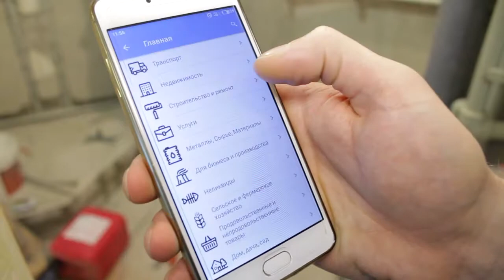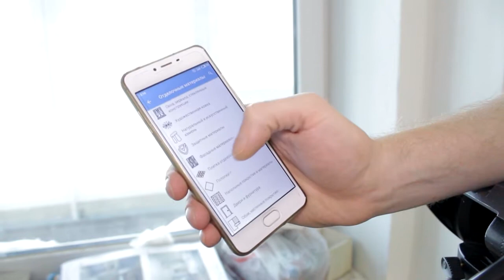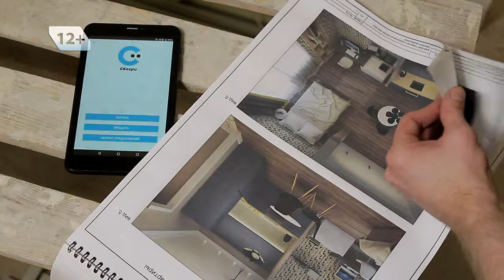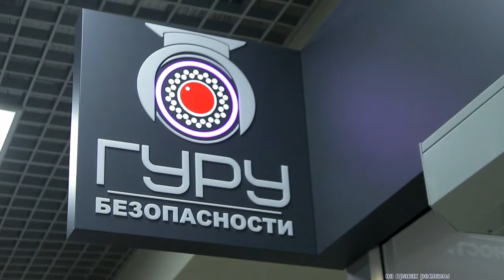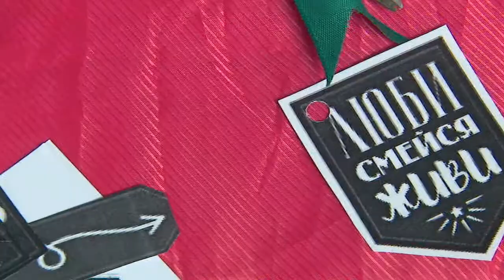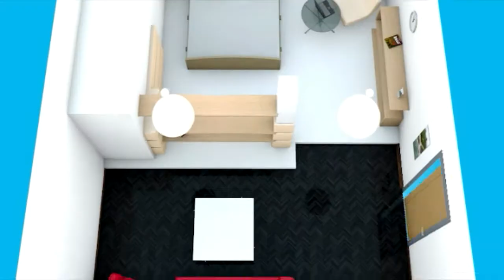"ПроРемонт" выпуск 20.12.2017